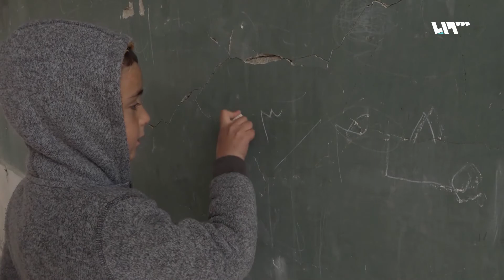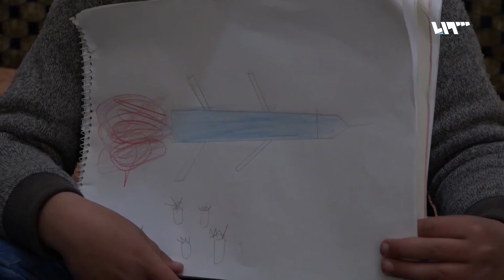بعمر الثورة | هشام عبد الرحمن الضحيك طفل سوري من مواليد 23 - 3 - 2011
أيام قليلة ويكمل هشام عبد الرحمن الضحيك عامه السابع دون أن يعيش مرحلة الطفولة التي يعيشها أطفال العالم، حيثُ منعته ظروف الحرب من الذهاب إلى المدرسة التي لطلما فكر أن يدرس فيها، يحب أن يلعب مع من تبقى من جيرانه في الحي، ويهوى الرسم وركوب الدراجة الهوائية، ويحلم أن يصبح طبيب عظام ليعالج الجرحى.